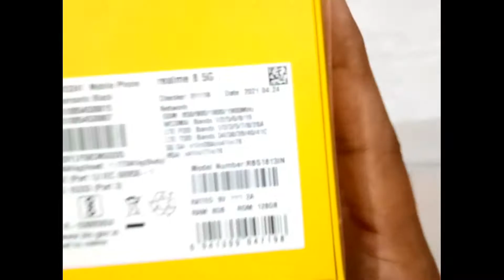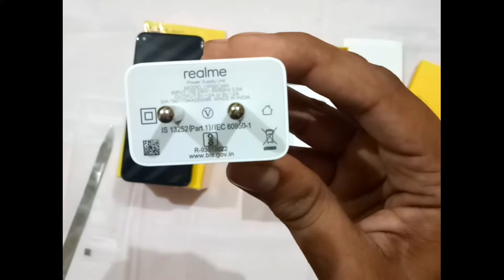realme 8 5G Unboxing